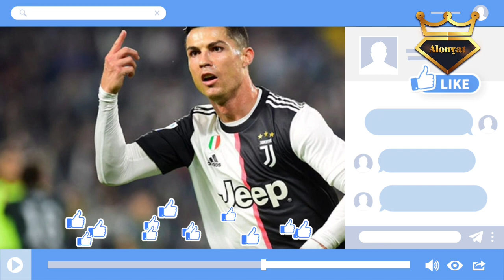كرستيانو رونالدو الرواية الكاملة والأسطورة التي أصبحت حقيقة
الرواية الكاملة والحقيقة حول حياة النجم كرستيانو رونالدو ونشأته ومسيرة حياته وابرز محطاتها وزواجه وحياته العاطفيه والالقاب التي احرزها في مسيرته الكروية وابرز مواقفه الانسانية ودعمه الغير محدود للقضايا الانسانية والاجتماعية واغرب القصص التي اشيعت حوله وما مدى مصداقيتها .